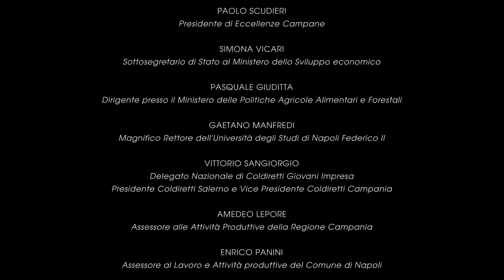PIZZA PRIDE ORGOGLIO ITALIANO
Il cortometraggio: “Pizza Pride – Orgoglio italiano” diretto da Gabriele Albanesi che dal Napoli pizza Village racconta la vera tradizione della pizza napoletana, raccogliendo le testimonianze di pizzaioli, chef e sostenitori della campagna mondiale per l’inserimento dell’arte dei pizzaioli napoletani nella Lista Rappresentativa del Patrimonio Culturale Immateriale dell’Umanità Unesco.